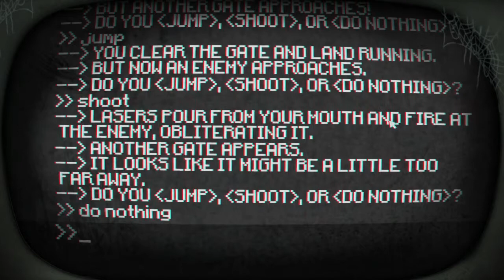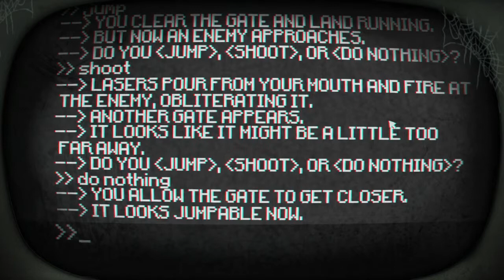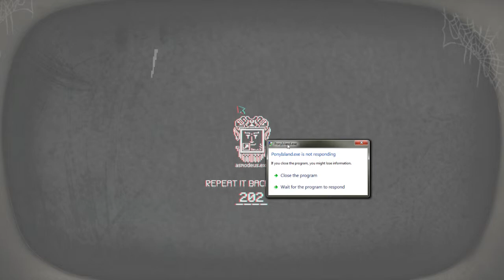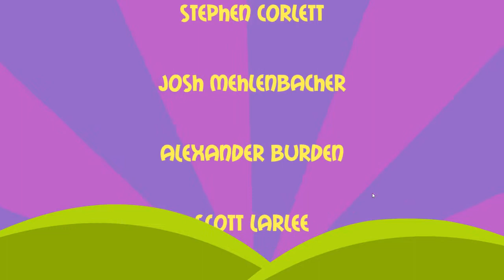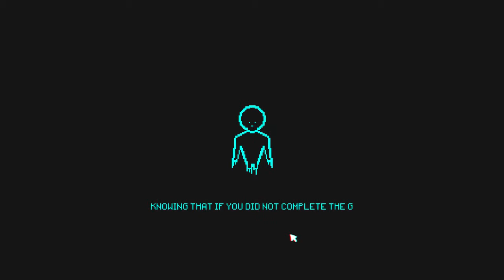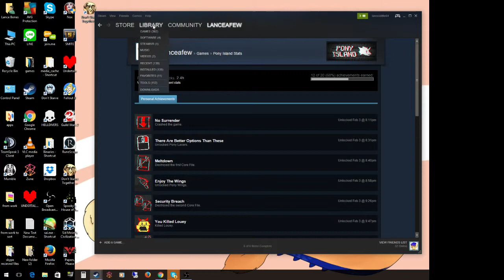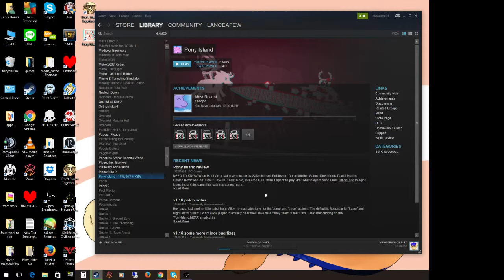Why am I playing Pony Island?... I was told to- Part 2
And here's part two, and the final part of Pony island~! Thanks to my friend, Mowsiee for gifting me this game to play~ It was a lot of fun and fantastic~ It turned out to be pretty short, but well worth it in my opinion~